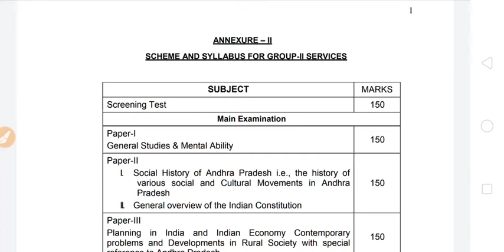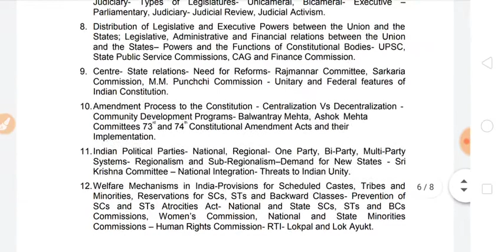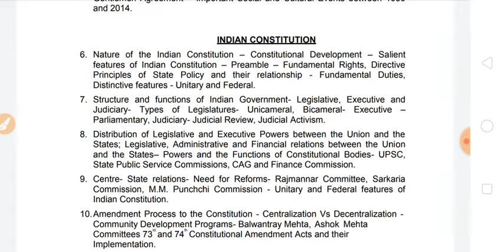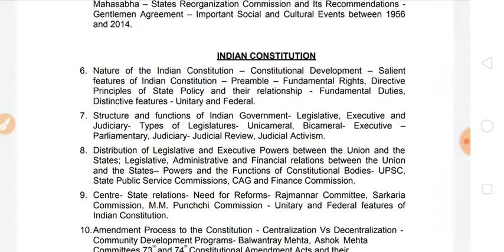appsc group 2 polity books | indian polity in telugu for group 2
This video is related to the list of books to prepare for appsc group II
Paper 2 mains exam (Indian polity and Constitution).